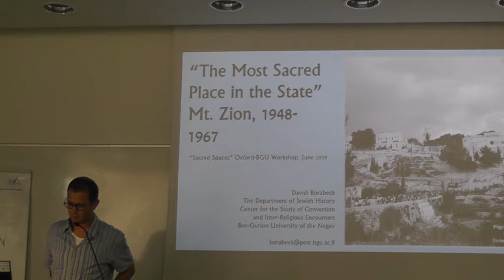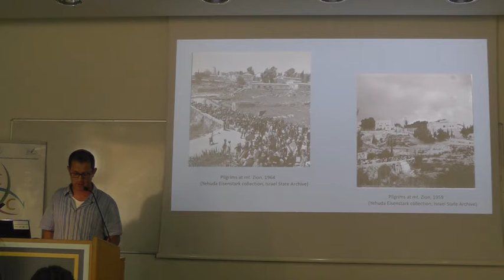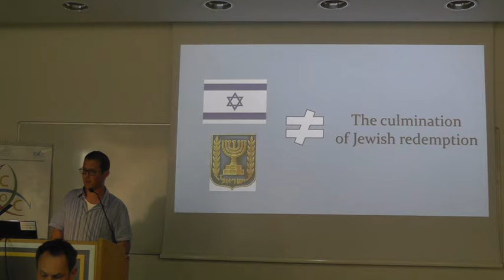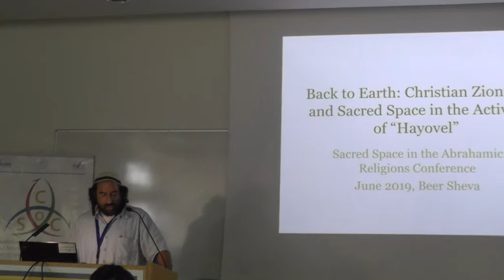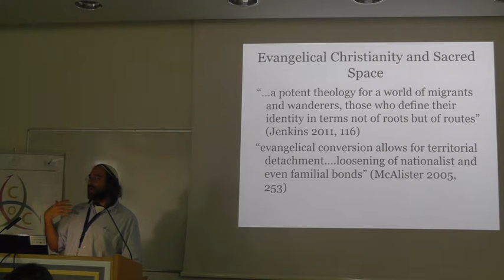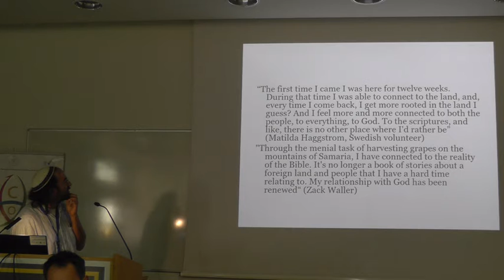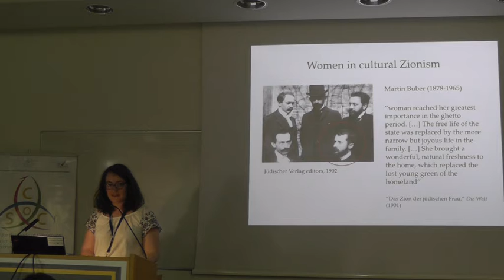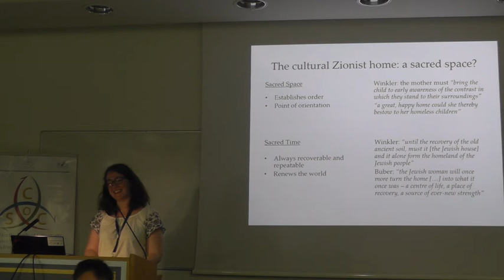Holy Land: BGU-Oxford Workshop 2019 Video #3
The Most Sacred Place in the State – Mt. Zion, 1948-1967: Davidi Borabeck
Back to Earth: Christian Zionism and Sacred Space in the Activity of "Hayovel": Gideon Elazar
A homeland in the home: the role of the domestic space in Cultural Zionism: Rose Stair
Respondent: NONO RAZ KRAKOTZKIN
Session Chair: HELEN FLATLEY